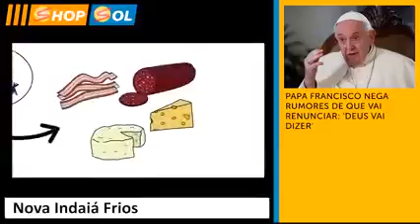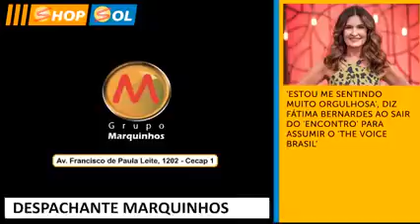Shop Sol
Tvsol